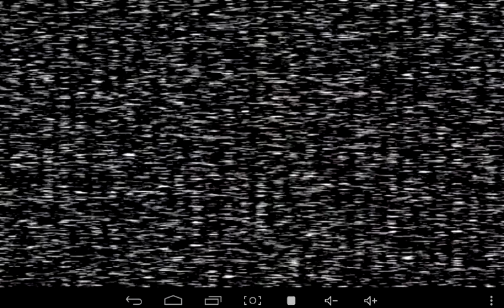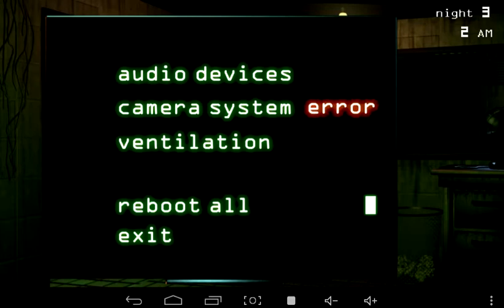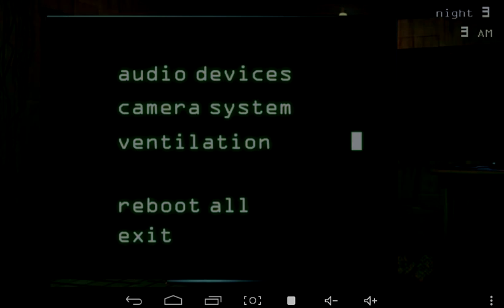Five nights at Freddy's 3 demo Night 3 JUMPSCARE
JUMPSCARE WARNING